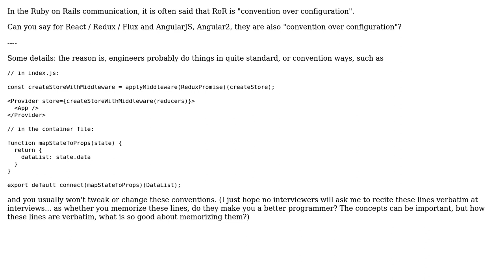Is it true that for both React or Angular, they are also both "convention over configuration"?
Software Engineering: Is it true that for both React or Angular, they are also both "convention over configuration"?

With thanks & praise to God, and with thanks to the many people who have made this project possible! | Content (except music & images) licensed under CC BY-SA | Music | Images & others | With thanks to user Winston Ewert user nonopolarity and the Stack Exchange Network Trademarks are property of their respective owners. You are responsible for your own actions.